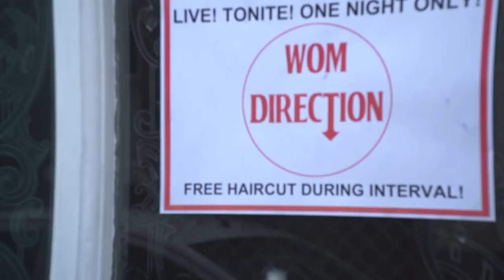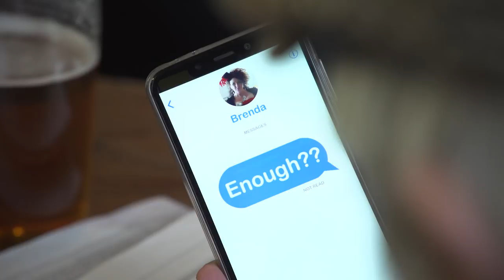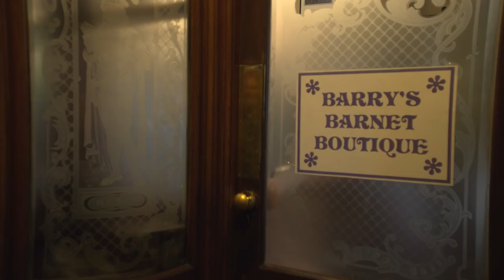ENOUGH! - Barry Wom and Wom Direction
Forty years have passed since The Rutles. Everybody knows what happened to Ron, Dirk and Stig, but what of their drummer and resident hairdresser Barry Wom? For over 2 years we trawled the pie shops and hostelries of this land and finally found Barry. In fact, we found 2 Barry’s. So, did he become 2 hairdressers? All will be revealed in ENOUGH!

‘ENOUGH!’ – both the song and video – act as the perfect addendum to the original beloved Rutles movie and provide a fitting footnote to the Barry Wom story. The song was written by Michael Livesley, known primarily for his rave reviewed one-man stage show based upon the late, great Vivian Stanshall’s Sir Henry at Rawlinson End and as sometime singer with The Bonzo Dog Doo-Dah Band. The orchestral arrangement, which beautifully underpins the song, is by Andy Frizell. Known for his work with Soft Machine’s Kevin Ayers and Wizards of Twiddly. Both Michael and Andy appear in the video as Wom Direction.

CAST

Barry Wom(s) - John 'The Admiral' Halsey
Wom Direction keyboard player - Michael Livesley
Wom Direction bass player - Andy Frizell
Landlady - Louise Nulty
Landlord - John O'Dowd
Brenda - Lilian Chapman
Pub Bloke in Hat - Geoffrey Johnson
Pub Bloke in Cap - Arthur Clack

The video was filmed at the Belvedere Arms, Sugnall Street, Liverpool and produced and directed by Michael Livesley. Cameraman Peter Goodwin. With huge thanks to John O'Dowd of the Belvedere, Roger Appleton of BrightMoon Media and Bronek Kram.